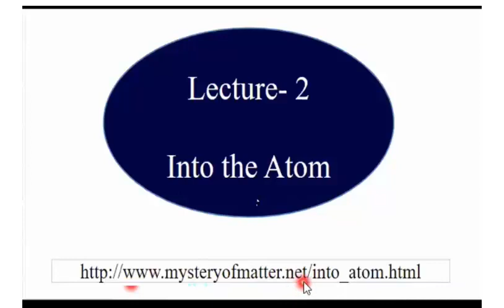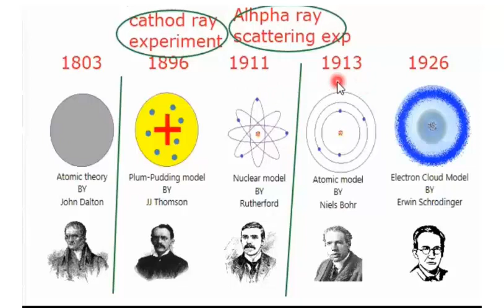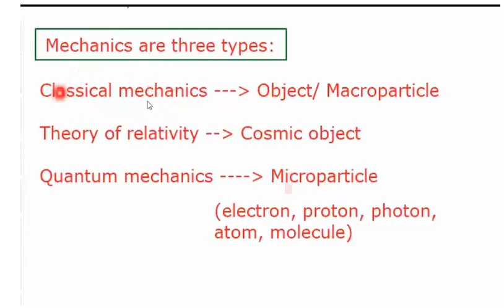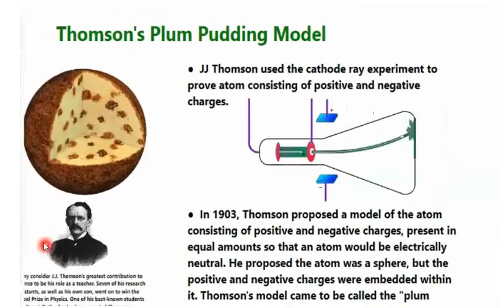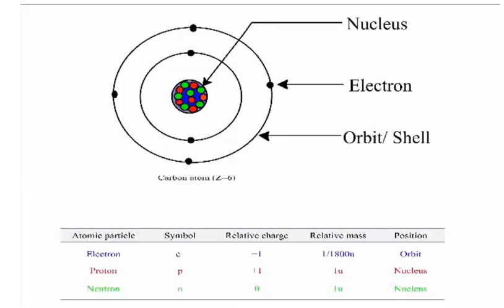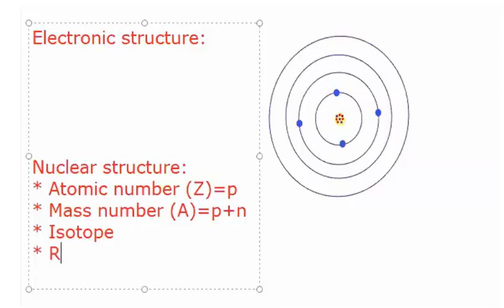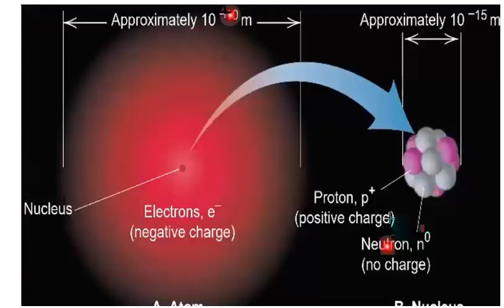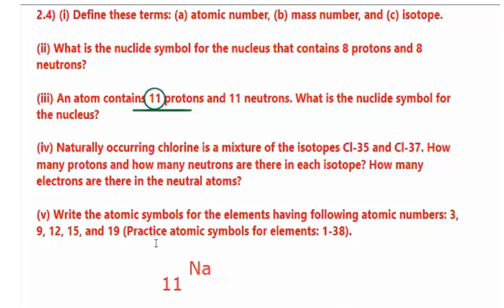Lecture 2 ❒ Into the Atom